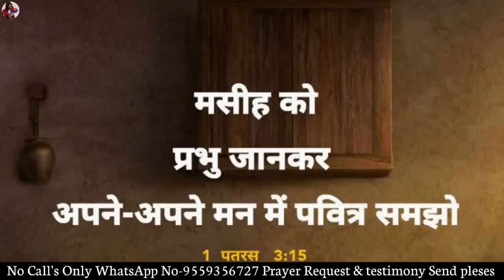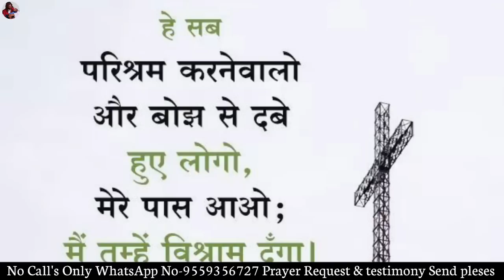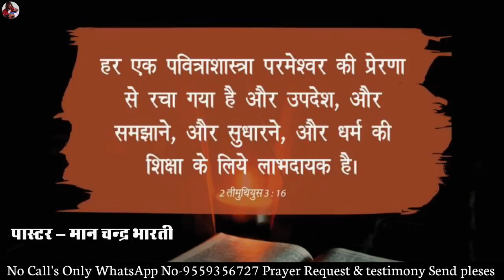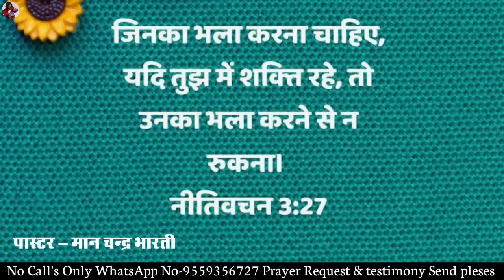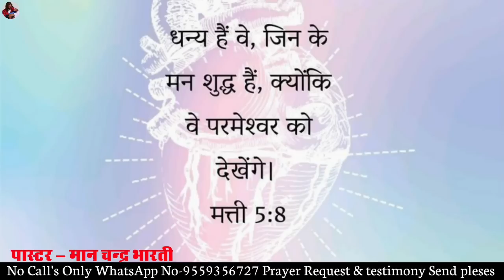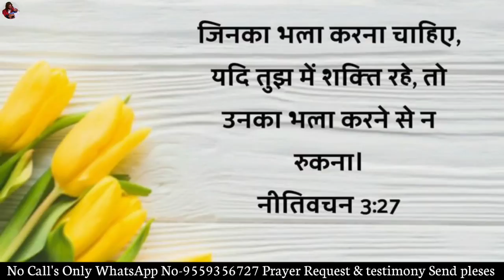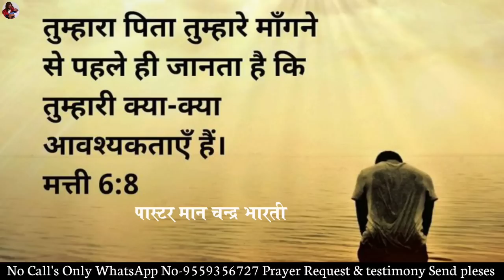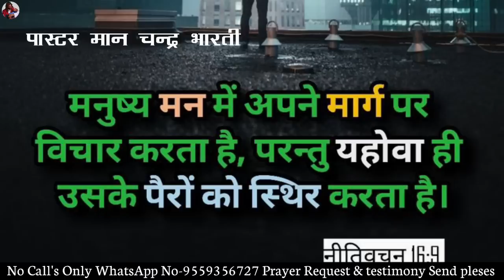MORNINIG PRAYER | सब काम सफल होने जा रहा हैँ | PASTOR MAN CHANDRA BHARTI